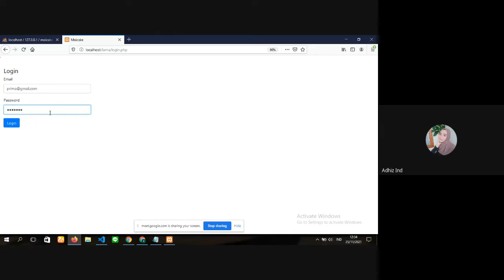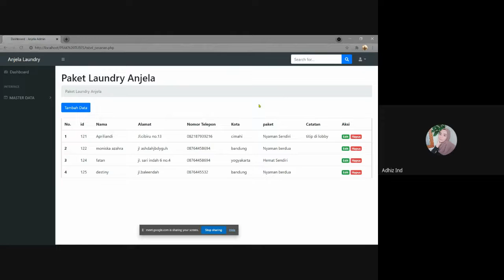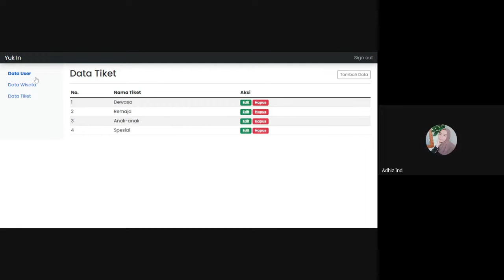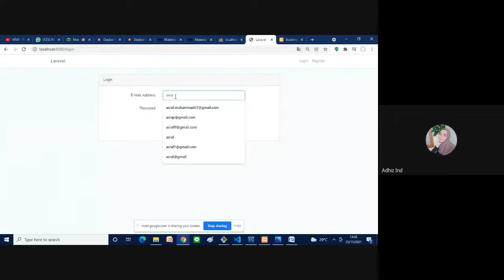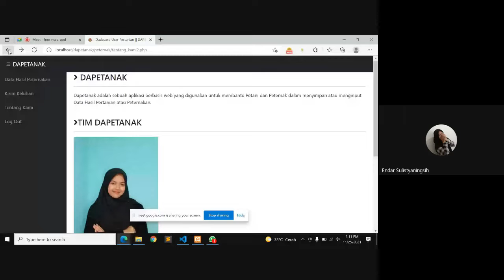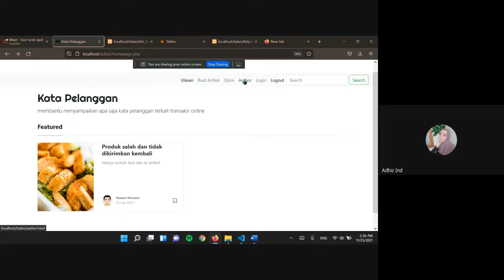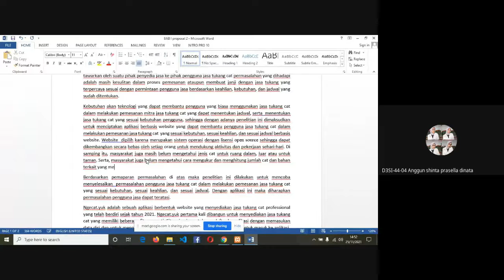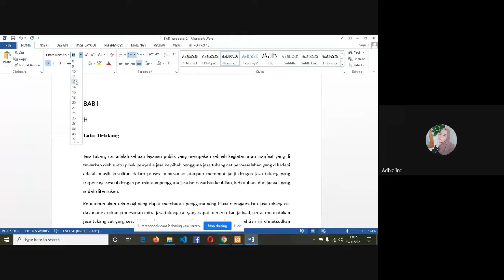Review 02 Progres Report Tubes Aplikasi Webs | Web Programming M11 P02